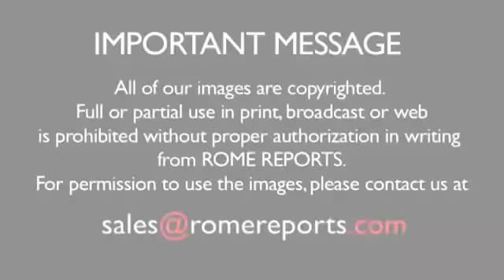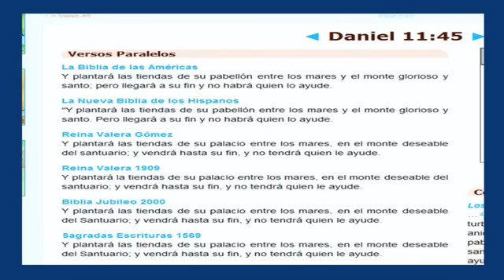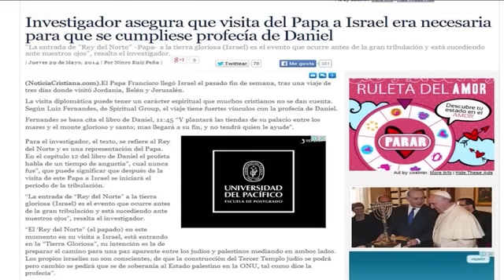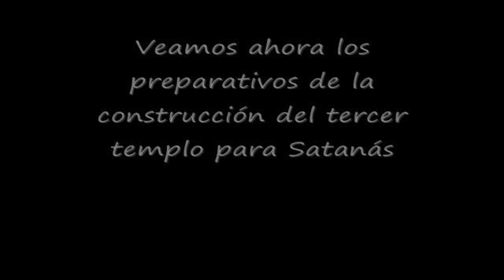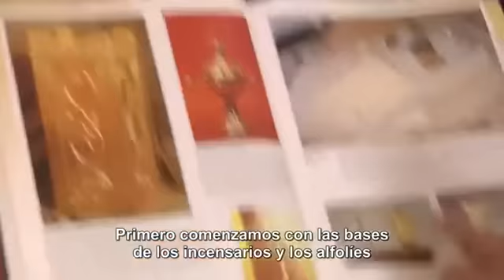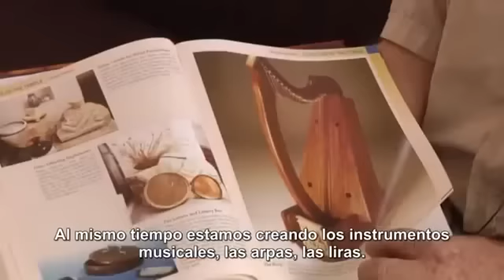Papa Francisco gobernará con Satanás desde Jerusalén - Tercer Templo y el Falso Mesías